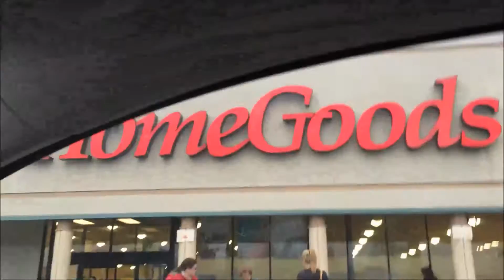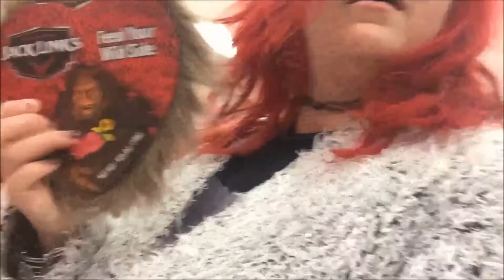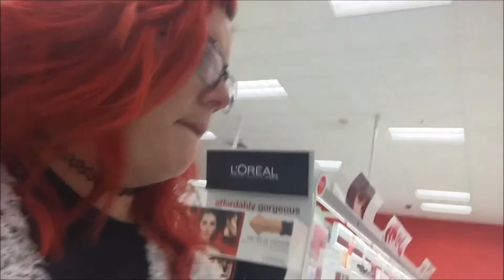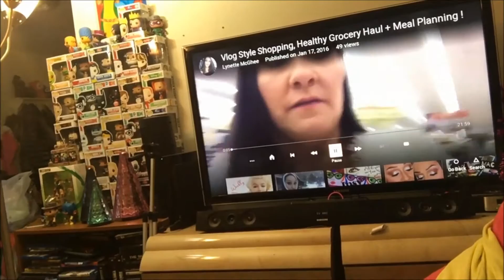Follow us Around Home goods | Target | Moody Sunday People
LOVE YOU GUYS ALL! THANKS FOR ALL YOUR SUPPORT THROUGH THE YEARS! :)

Remember always stay positive and you are beautiful inside and out :)) Now March it out doll!! SHOW THEM WHAT YOU GOT!!!

STALK me on:
FOLLOW ME ON PERISCOPE: METALBARBIE

Daily Vlog

NUME!

MY FAVORITE CURLING TOOL!!! BOGO Wands - $39 for any 2 wands. Code: BOGO39 EXTENDED thru 10/31

FILMED Iphone 6s
Lighting Outside lighting

 "Kelloggs Donut Shop Cereal LIT OR SHIT ? | MetalBarbie"